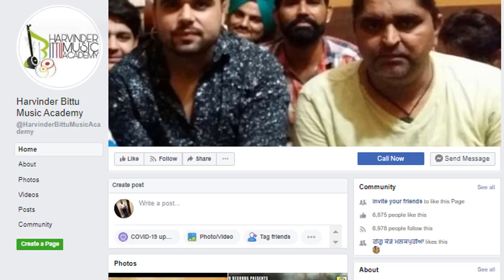Who Is Guru Of Sidhu Moose Wala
In this video we will tell you about real guru , astaad or mentor of sidhu moose wala